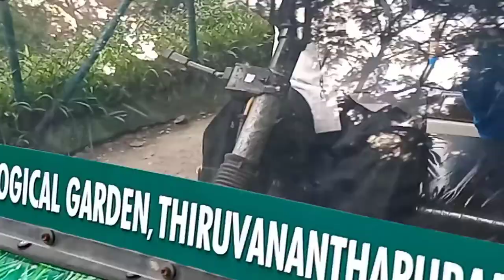Zoo Trivandrum with hippo, Bison, black buck, Samba deer 🦌, spotted deer,.. DILROSE VLOG